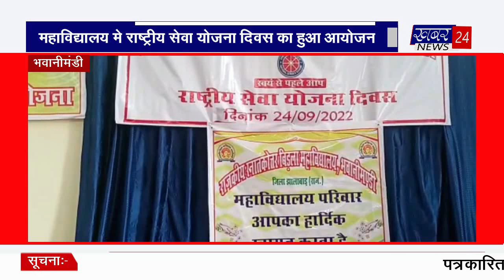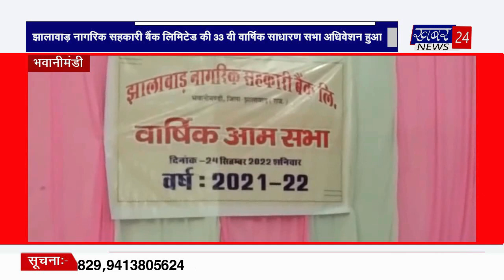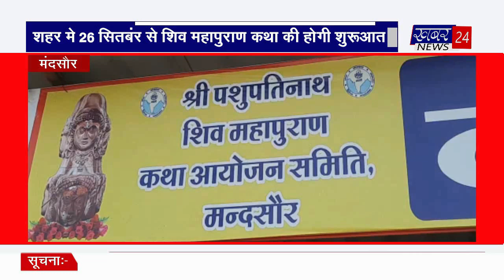आपणो झालावाड़ बुलेटिन by 24.09.2022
झालावाड़ जिला मंदसौर जिले की तमाम देर शाम की खबरें सिर्फ खबर 24 न्यूज़ चैनल पर